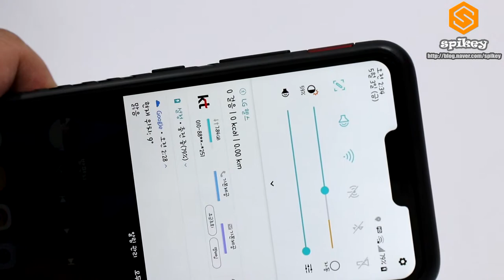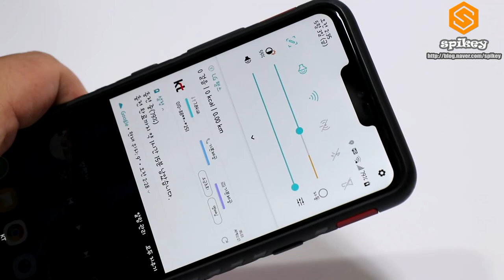잘라쓰는 부활 고속충전 케이블 C타입 좀비케이블 디씨넷 사용기